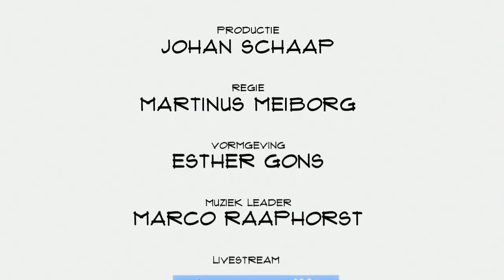Dewi van de Waeter (The Lekker Company): "Geef niet op"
Vegan voedsel kun je in elke winkel vinden, maar vegan deo is een ander verhaal. Lekker in een potje is vegan deo in een blikken verpakking. Te vinden bij Albert Heijn. Founder Dewi van de Waeter vertelt in Top Names over doorzetten, het winnen van een pitch bij Albert Heijn,  de spong van de keukentafel naar het winkelschap en uitbreiden in Europa.